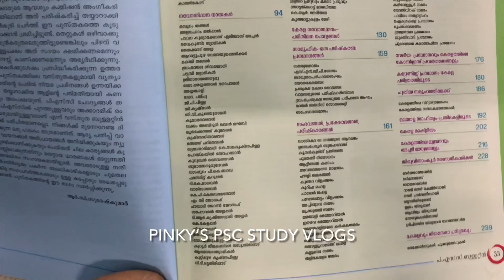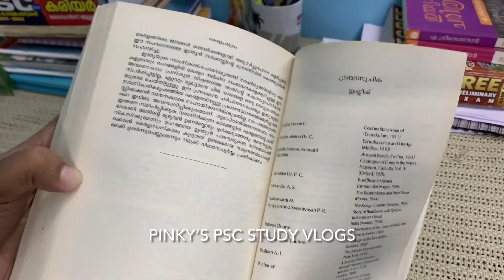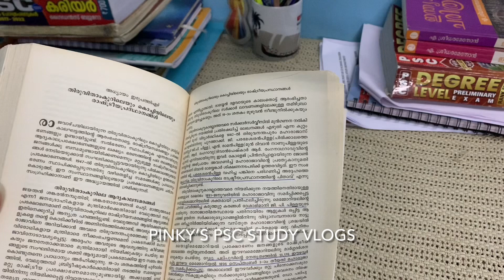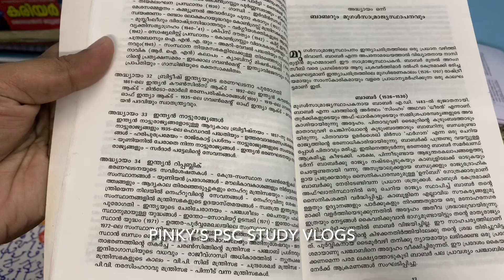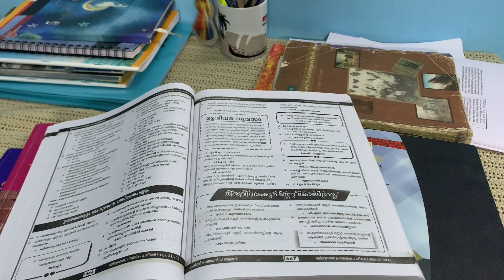LDC,LP/UP, LSGS തുടങ്ങിയ പരീക്ഷകൾക്ക് History പഠിക്കാൻ ഇതൊന്നു നോക്കൂ | History Books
Kerala PSC History Study Materials

Hi Friends,

English Grammar & Composition
Key to English Grammar & Composition
Talent academy English book
Story Books
Previous Questions Rank File by Career Guidance Bureau
Oxford Student Atlas
Certificate physical and human geography
KERALA CHARITHRAM, Sreedhara Menon
Indian History(Modern India)Spectrum